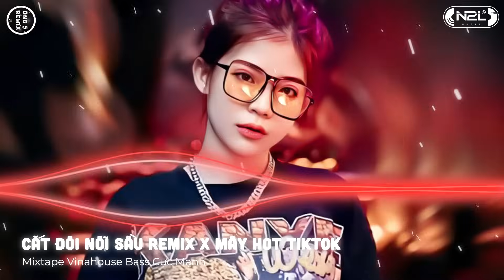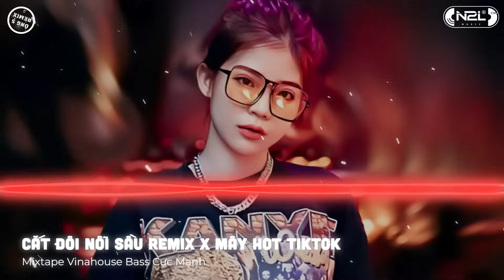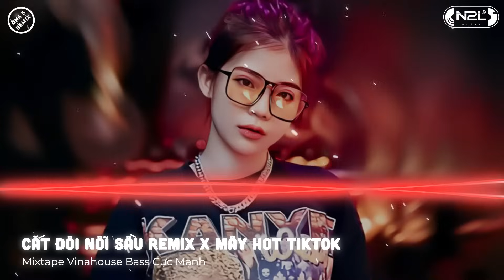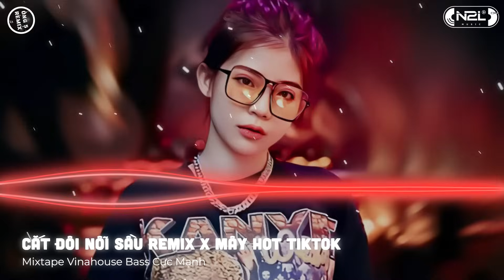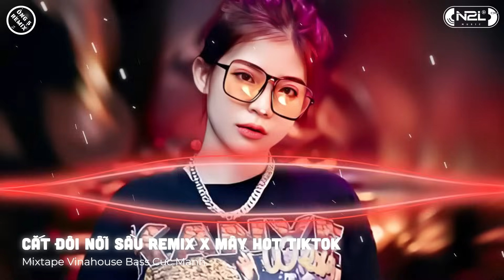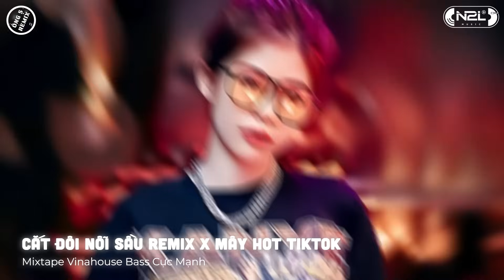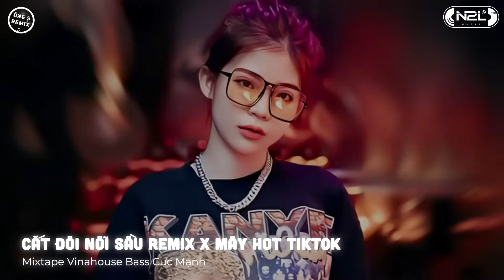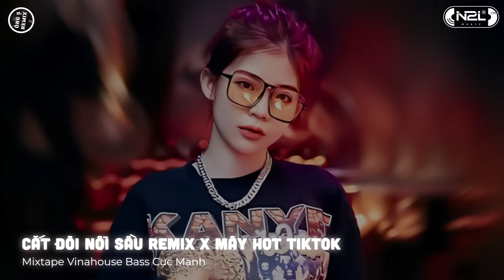CẮT ĐÔI NỖI SẦU REMIX - MÂY REMIX | ANH BUÔNG TAY CẮT ĐÔI NỖI SẦU - NHẠC TRẺ REMIX HOT TIKTOK 2023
♫ Tracklist:
00:00 Cắt Đôi Nỗi Sầu - Tăng Duy Tân ft Drum7
04:40 Mây - Jank ft Sỹ Tây
07:51 Gió - JanK
11:17 Xóa Tên Anh Đi - J97
14:45 Ngày Em Đẹp Nhất - TAMA
19:37 Là Anh - Phạm Lịch
22:52 Thu Cuối - Mr.T x Yanbi x Hằng BingBoong
26:20 Thằng Hầu - Nhật Phong
30:58 Bông Hoa Chẳng Tồn Tại - Huy Vạc
34:42 Đoạn Tuyệt Nàng Đi - Phát Huy T4
38:52 Hoa Son Vàng - H-Kray
41:24 Lệ Tình - Dickson Nguyen
44:50 Lý Do Là Gì - Nguyễn Vĩ
48:05 Chạnh Lòng Thương Cô 2- Huy Vạc
51:49 Chạnh Lòng Thương Cô - Huy Vạc
55:21 Xem Như Em Chẳng May - Chu Thúy Quỳnh
58:24 Khóc Cho Người Ai Khóc Cho Em - Hana Cẩm Tiên
62:20 Kiệu Hoa - Bìn

© Copyright Ông 5 Remix
© Copyright by Ông 5 Remix - N2L Music ☞ Do not Reup